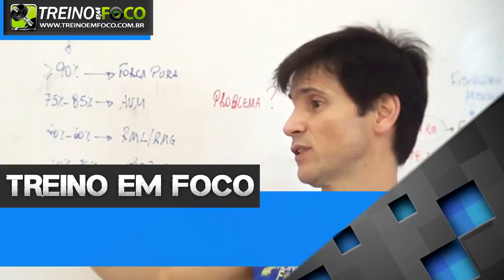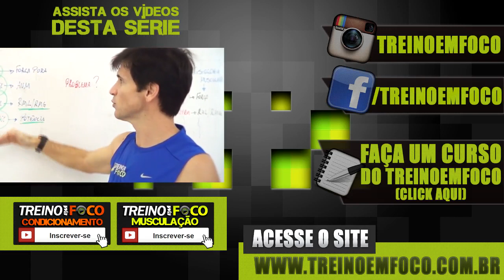Parei de treinar um tempo - Como retornar aos treinos? - Qualificando Seu Treino #18